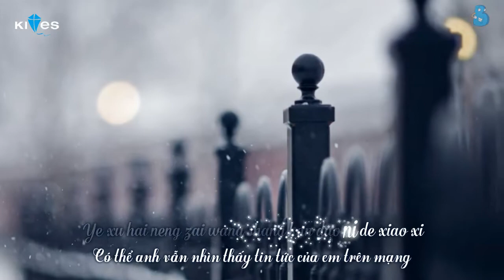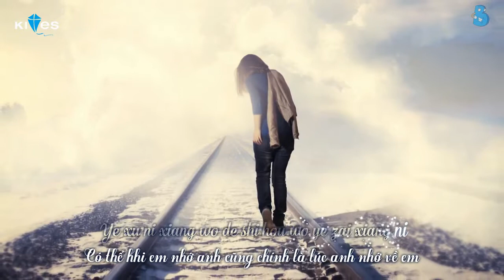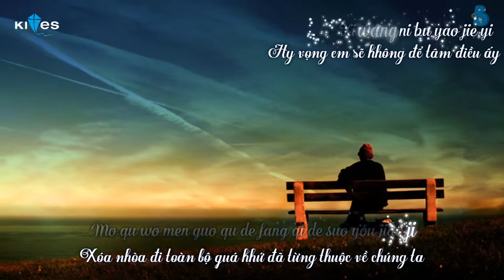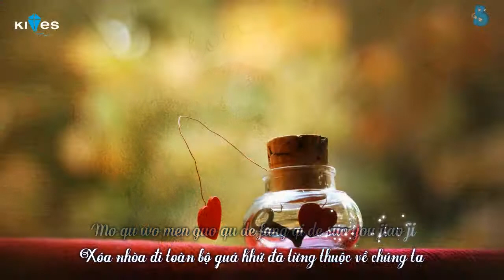[Vietsub + Kara] Không còn liên lạc / 不再联系 - Hạ Thiên